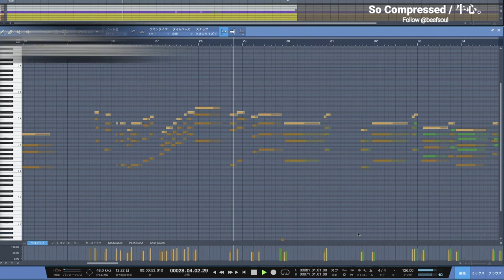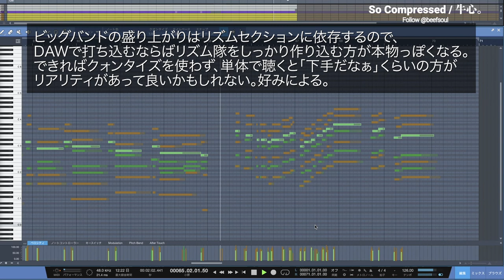Synth exp256『So Compressed』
Horn Sections : NI Session Horns Pro
Drums : Addictive drums
Piano :  Miroslav Philharmonik2
Bass : NI Cuba